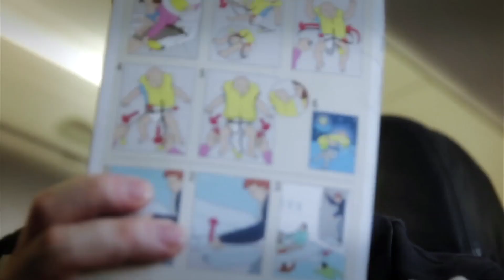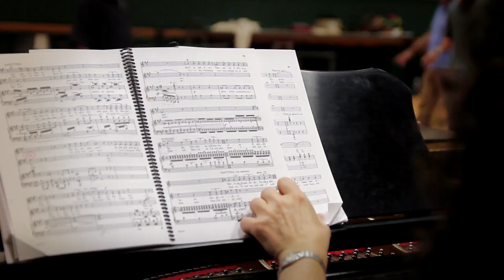A Singer's Life 207: Pagliacci, Killer Clown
Another behind the scenes look at Pagliacci with Opera Lyra Ottawa.